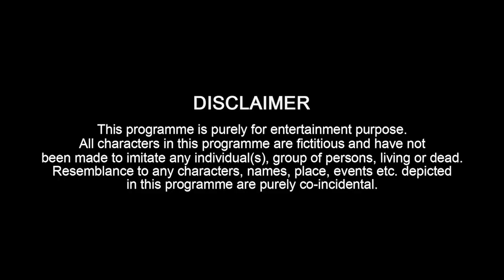Har Ladka Ek Jaisa Nahi Hota | Be A Good Person | Aniket Beniwal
Aniket Beniwal Present's " Har Ladka Ek Jaisa Nahi Hota "

I Hope Aap Sabhi Ko Video Pasand Aayi Hogi. Agar Video Achi Lagi Ho Toh Please Video Ko Like Karo Share Karo Apne Friends Ke Sath Or Comment Kar Ke Btao Ke Video Aapko Kese Lagi.

CAST

MOHINI SANJIDA

MANSI CHAUHAN

Editing - Aniket Beniwal
Wrriter - Aniket Beniwal

SPECIAL THANKS TO ''ASHWANI CHAUDHARY FILMS''

Music Enna Sona Mashup